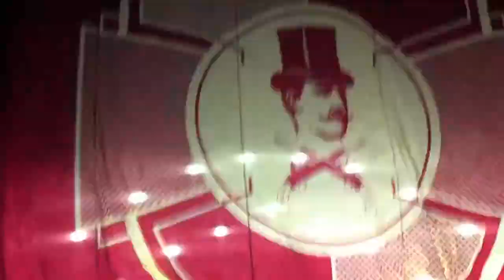Mumford and Sons - Babel (Manchester Arena 10.12.12)